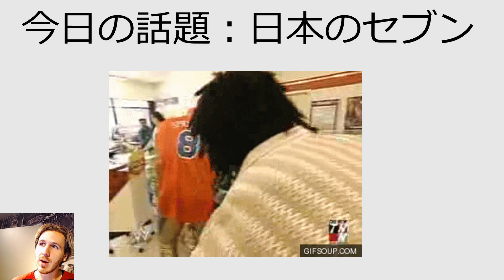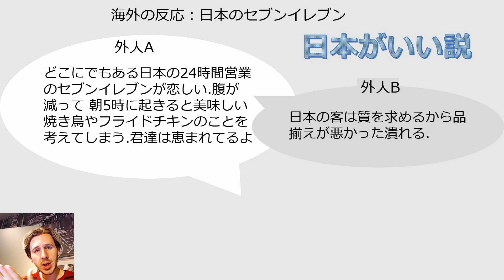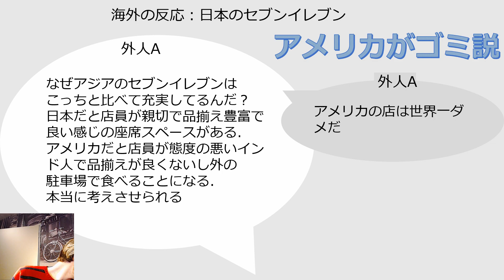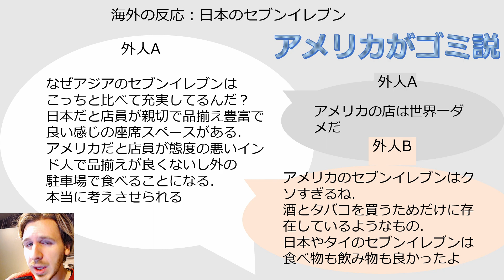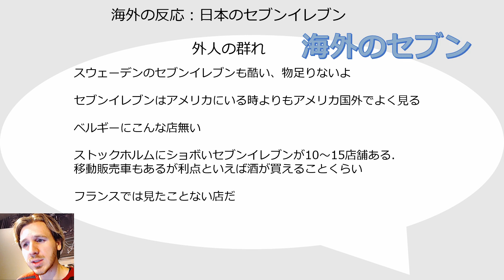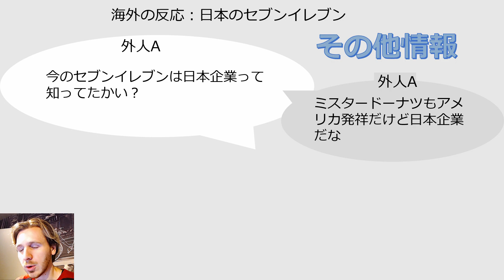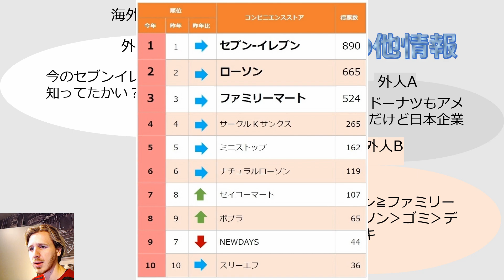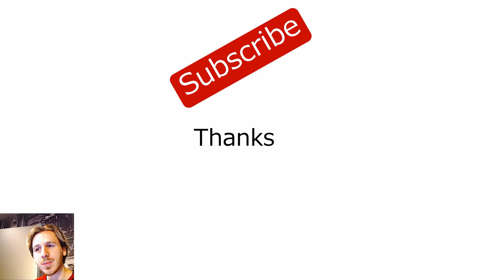海外の反応 日本のセブンイレブンの世界的評価高すぎる！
アメリカ生まれの日本在住です！

外国人が日本のセブンイレブンの凄さについて語る。しかし、やはり日本にはスラーピーがないのは残念！

関連動画：
【衝撃 日本】韓国経済に決定打！日本がついに韓国へのお返し!? 日本が輸出を止めた韓国にとって重要な物とは？【海外が感動する日本の力】【日本に生まれて良かった】

【衝撃 日本】南北協力を進める韓国の銀行に、なんと！直接米国からの「恐怖の電話」が、このままだと…【海外が感動する日本の力】【日本に生まれて良かった】

【海外の反応】日本政府が隣国造船大手を４度目のWTO提訴へ「もう手加減はしない」

確認次第、早急に編集および削除等の対応をとらせて頂きます。

8月31日の週の投稿スケジュールです！ （長いｗ）